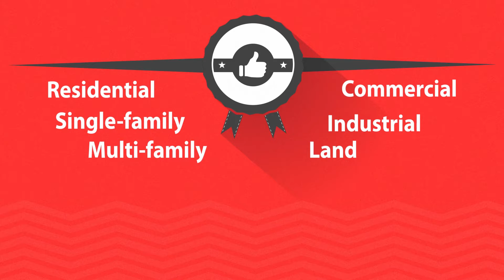Bruce Ham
for more detail